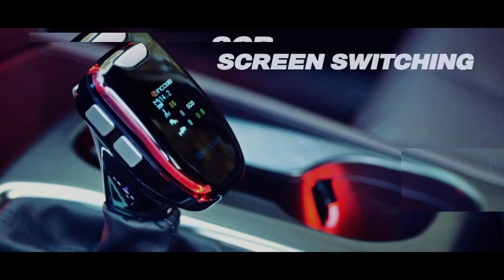인코브(INCOBB KOREA) QM6(KOLEOS) 디지털 기어봉 버전1(DIGITAL GEAR KNOB VER.1)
INCOBB KOREA

RENAULT QM6 / KOLEOS

QM6(KOLEOS)

✔️ BALANCE OF GEAR KNOB AND AMBIENT LIGHTING

 3가지 SHORT CUT 버튼

✔️ DOOR SENSOR MONITORING / LOCK MODE

도어 감지 기능 / 락 모드

INCOBB KOREA
GLOBAL PARTNER RECRUITMENT 😊
* 인코브(INCOBB KOREA) - 해외파트너 모집 *
📢 해외지사 설립 + 수출 유통업체 모집

▼ 인코브 네이버 스마트스토어 ▼
INCOBB KOREA NAVER SMART STORE